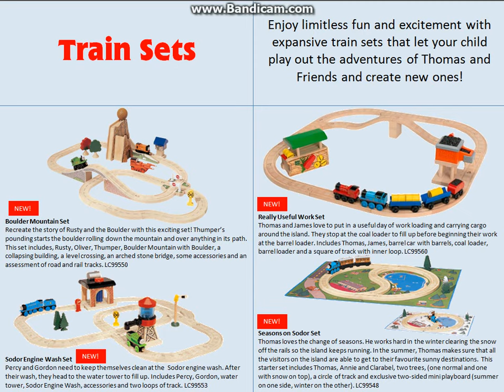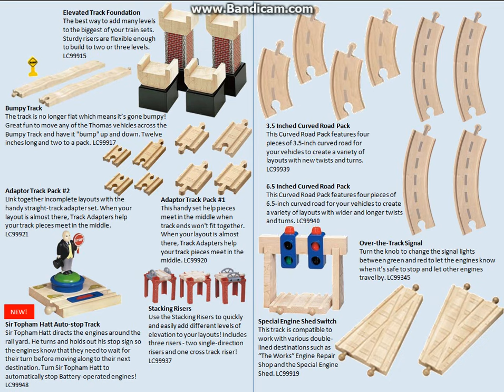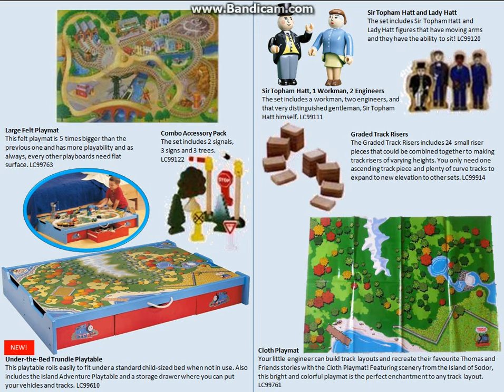The TWR 2003 Yearook